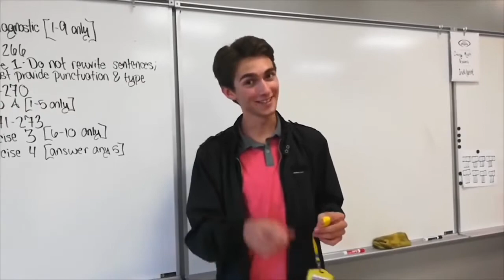SMTV Broadcast for September 11, 2019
Welcome to our preview episode of SMTV for the 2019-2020 school year! As today is 9/11, we decided to take a moment of silence in remembrance of the lives lost on this day in 2001. In addition, we highlighted a couple of our favorite clips from last season to gear up for the new year and ended the segment with a clip from the Sabre Pawcast—The SGA-run podcast.